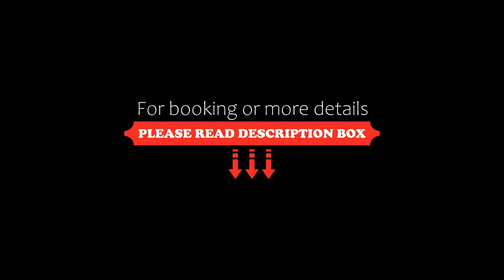Trip Inn Eden Antwerpen, Antwerp, Belgium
About Property:
You're eligible for a Genius discount at Trip Inn Eden Antwerpen! To save at this property, all you have to do is sign in.
The centrally located Trip Inn Eden Antwerpen offers modern rooms with flat-screen satellite TV and extra-long beds. Set 450 m from Antwerp Central Train Station, it features a 24-hour front desk and free Wi-Fi access.
Pastel colours, wooden floors and light furniture give an airy feel to the air-conditioned rooms at Tr...
Property Type: Hotel
Address: Lange Herentalsestraat 25-27, Antwerp District, 2018 Antwerp, Belgium
Searching For
1. Trip Inn Eden Antwerpen - Antwerp - Belgium
2. Trip Inn Eden Antwerpen - Antwerp - Belgium Address
3. Trip Inn Eden Antwerpen - Antwerp - Belgium Rooms
4. Trip Inn Eden Antwerpen - Antwerp - Belgium Amenities
5. Trip Inn Eden Antwerpen - Antwerp - Belgium Offers and Deals
Audio Credit:
Track Title: Blank Slate
Artist: VYEN